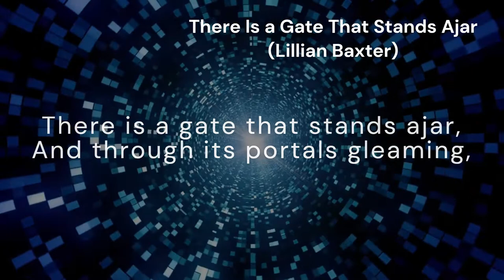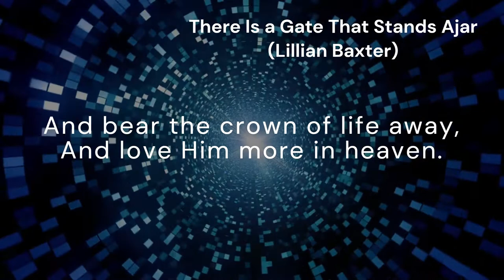There Is a Gate That Stands Ajar (GATES AJAR)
*Tune:* GATES AJAR
*Author:* Lillian Baxter
*Composer:* Silas J. Vail

*Lyrics:*
There is a gate that stands ajar,
And through its portals gleaming,
A radiance from the cross afar,
The Saviour's love revealing.

[Refrain:] O depth of mercy! can it be
That gate was left ajar for me?
For me, _(For me,)*_ for me? _(for me?)*_
Was left ajar for me?

That gate ajar stands free for all
Who seek through it salvation;
The rich and poor, the great and small
Of every tribe and nation.

[Refrain]

Beyond the river's brink we'll lay
The cross that here is given,
And bear the crown of life away,
And love Him more in heaven.

[Refrain]

* _Skipped in the first refrain_